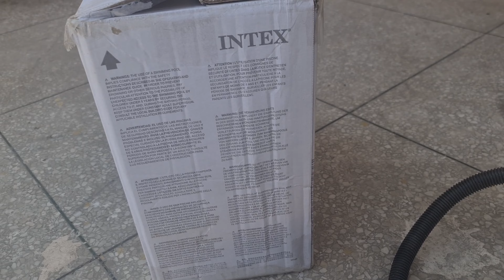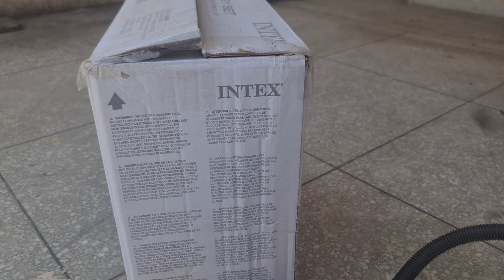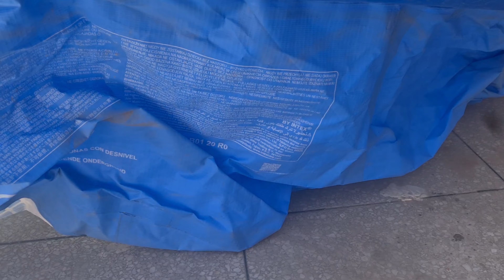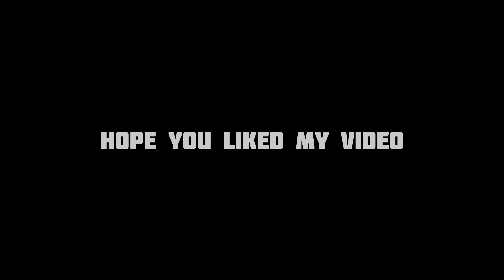12x30 Intex Easy Set Swimming Pool | Hello Summer 🌞